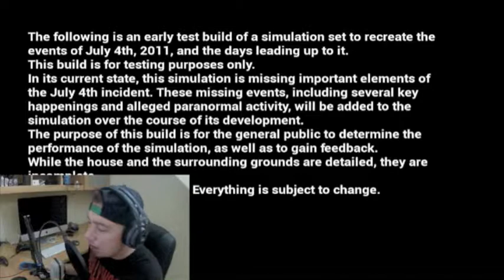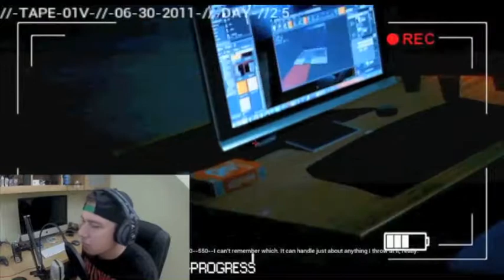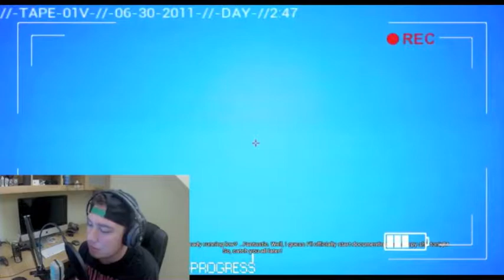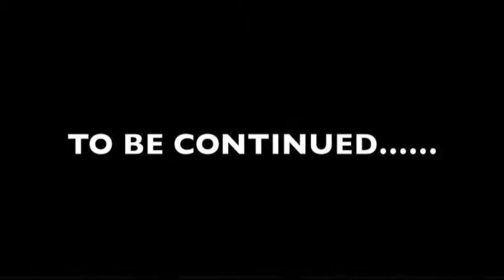Chris Plays: Paranormal Part 1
If you enjoyed the video please like and give me some feedback in the comment section below